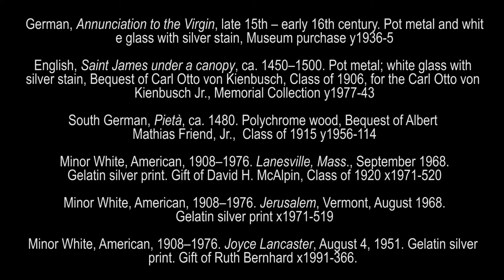InternsAtWork: Alayna Barrett, Collections Information Intern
Alayna Barrett is working with Collections Information this summer to catalog the Minor White Archive. She is pursuing a Master of Library and Information Science degree at Rutgers University.